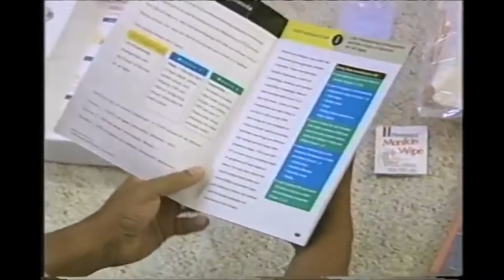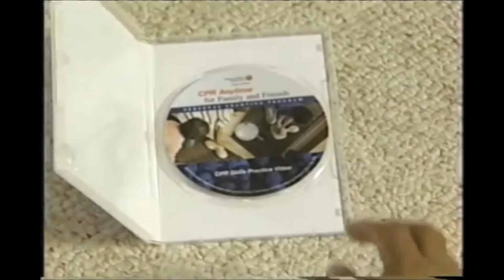My First News Package! Tyler McKinney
I did this news package for my news writing class. I think it turned out quite nice.

Tyler